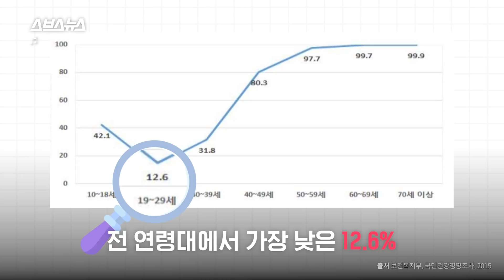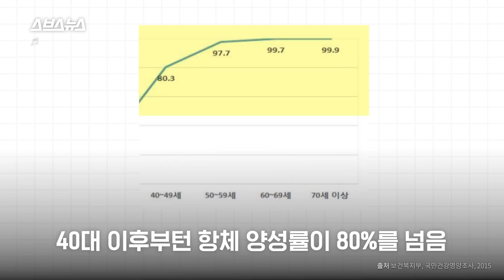흰자가 노래지는 황달까지 생길 수 있는 A형간염, 2030이 조심해야 하는 이유 / 스브스뉴스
전염력이 높은 감염병 중에 유독 20-30대가 걸릴 확률이 높다는 A형 간염. A형 바이러스가 간에 침투해 염증을 일으키는 질환입니다. 그런데, 유독 20대가 A형간염 항체 양성률이 낮다는 거 알고 계신가요? 그 이유를 스브스뉴스가 알아봤습니다. 자세한 내용은 영상으로 확인하세요!